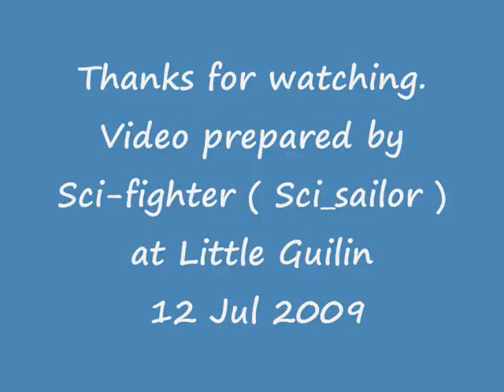EVA Razor Footy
Sci_fighter's EVA Razor Footy sailing at Little Guilin - 12 July 2009